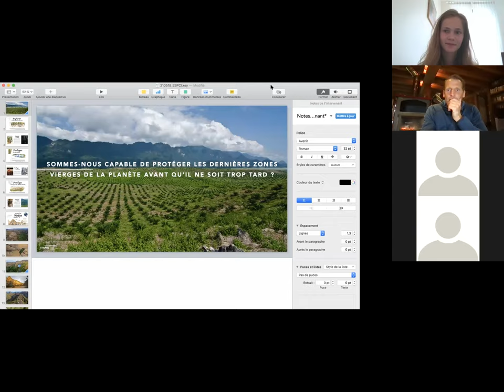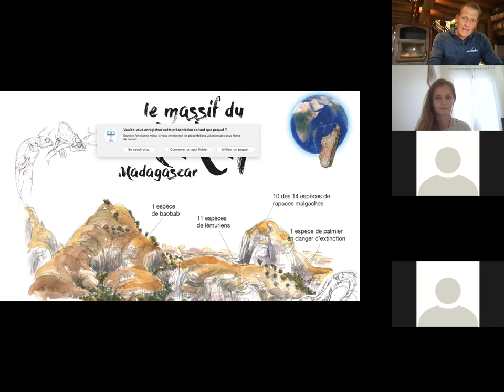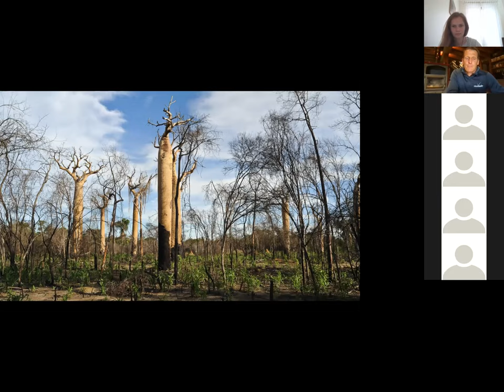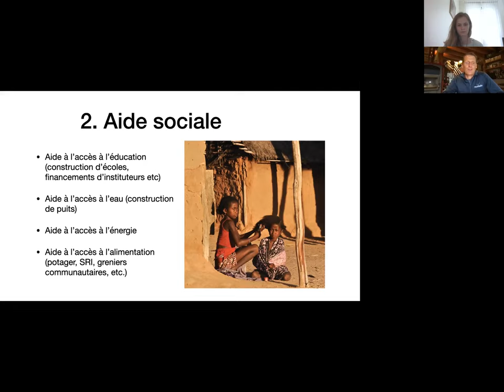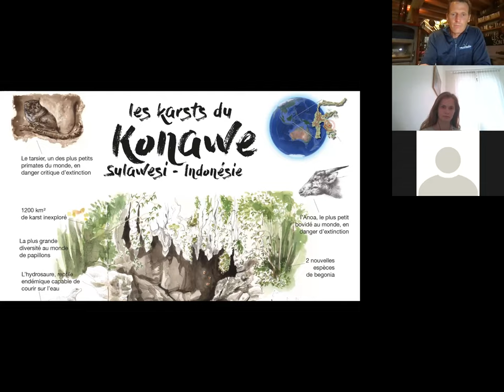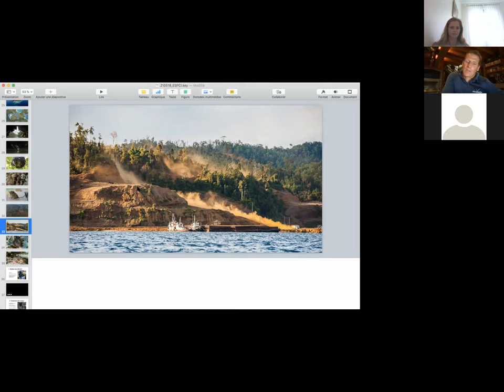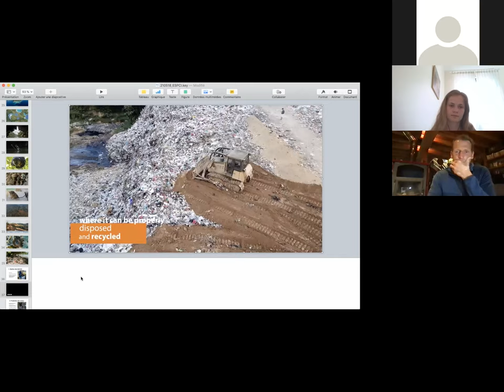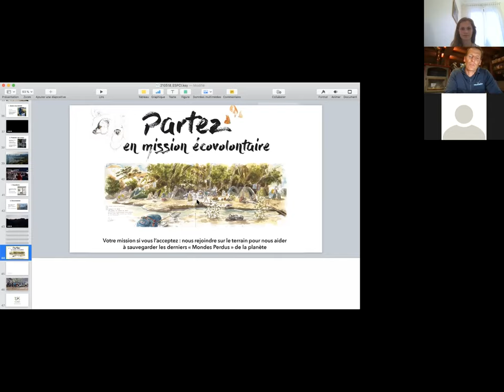Conférence Evrard Wendenbaum : comment protège t'on la biodiversité aujourd'hui?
Replay de la conférence organisée par les élèves de l'ESPCI Paris - PSL le 18 mai 2021.

Pour l'occasion, ils avaient invité Evrard Wendenbaum, photographe, cinéaste, géologue et explorateur à s'exprimer sur la protection de la biodiversité.
Peut-on ou doit-on protéger les « mondes perdus » ? » : méthodologie et moyens, temporalité, limites techniques et éthiques, et panorama des nouveaux enjeux que posent les changements climatiques à nos sociétés de l’Antropocène.